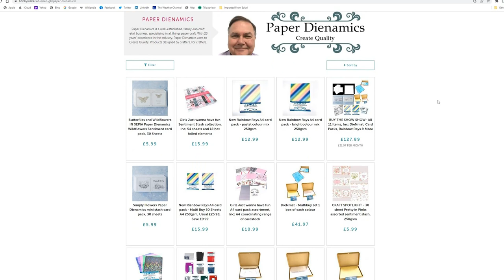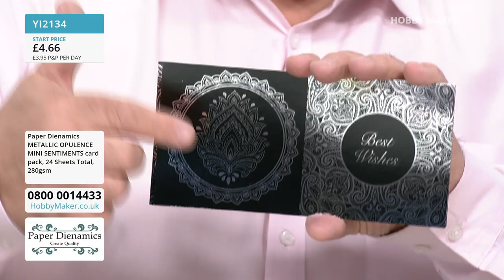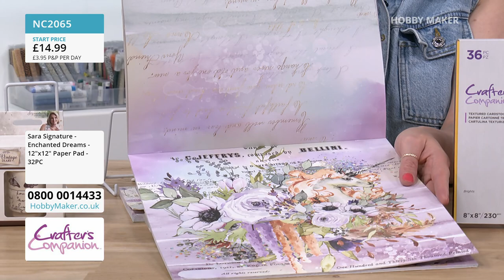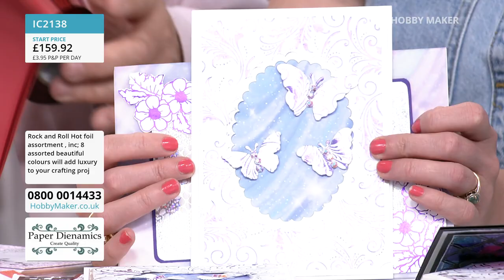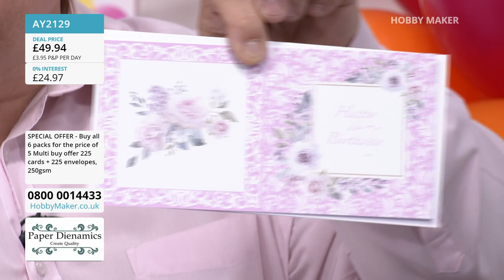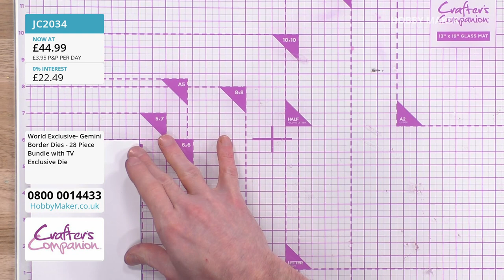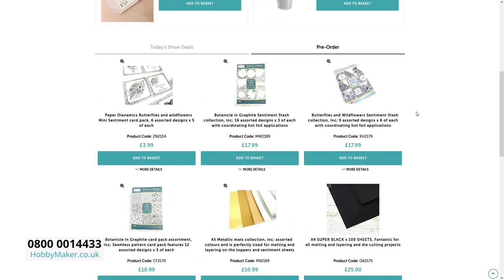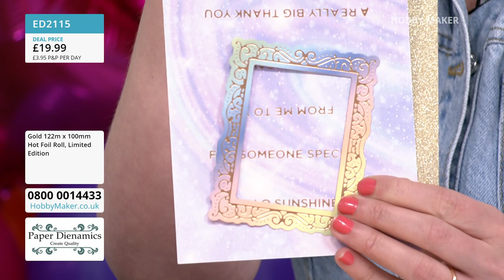Hobby Maker live 30/04/22 - Paper Dienamics and Crafters Companion